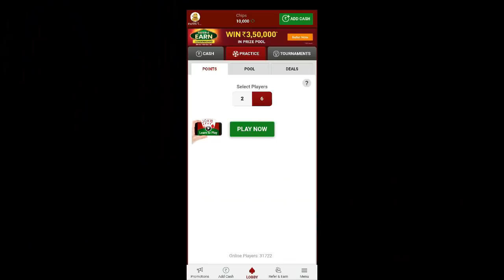Biryani Party with My Full Family | Awesome Mutton Biryani Made by Joy | Best Family Eating Show